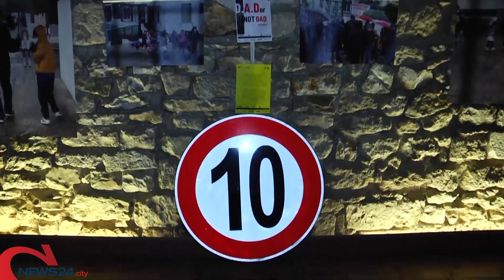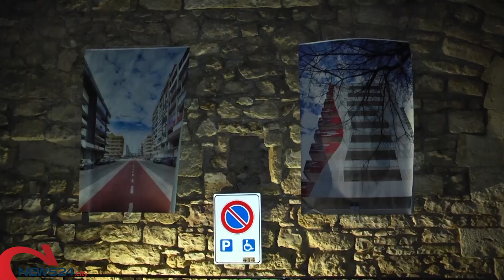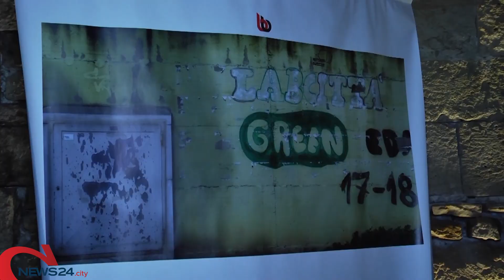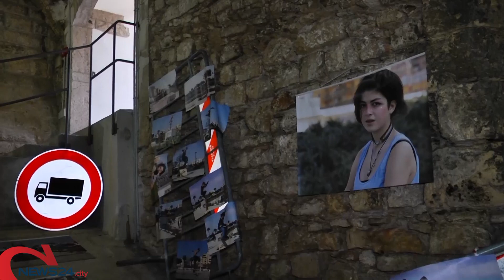BARLETTA | Progetto Biblio Hub, gran finale con la mostra fotografica Interim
Finanziato dal Ministero per i Beni e le Attività Culturali